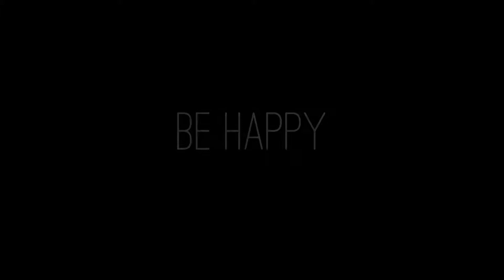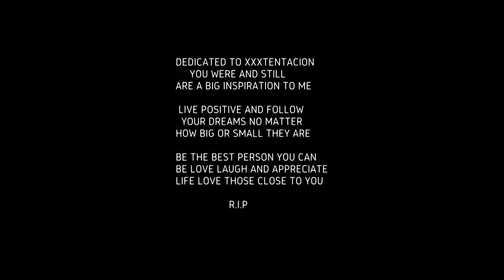STREET WORKOUT DEDICATED TO XXXTENTACION R.I.P BY PARAGON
STREET WORKOUT DEDICATED TO XXXTENTACION
YOU INSPIRED ME AND STILL INSPIRE ME MAY YOU REST IN PEACE.

PARAGON